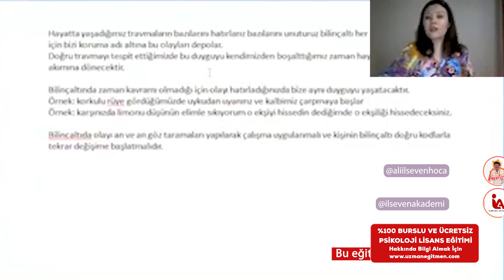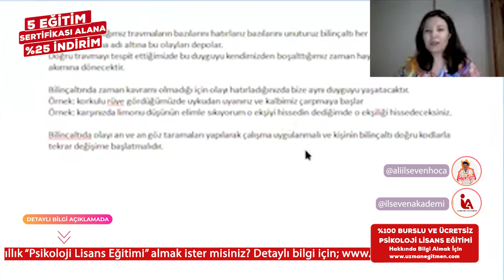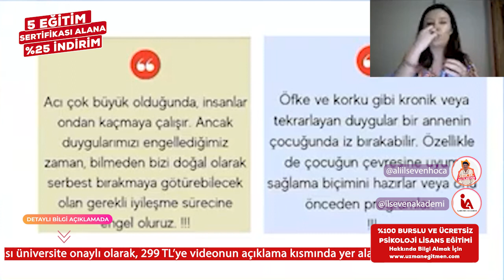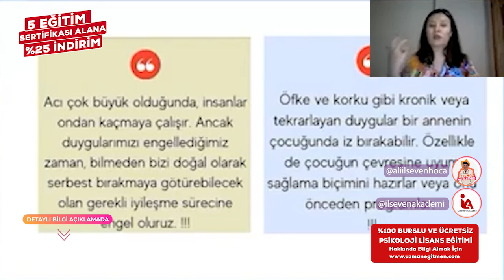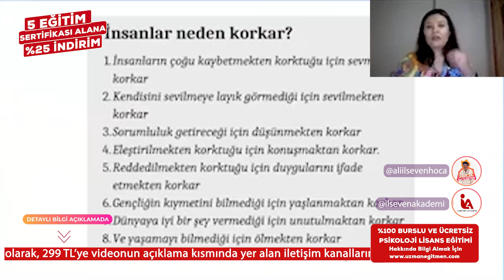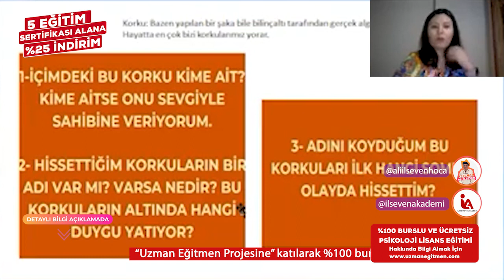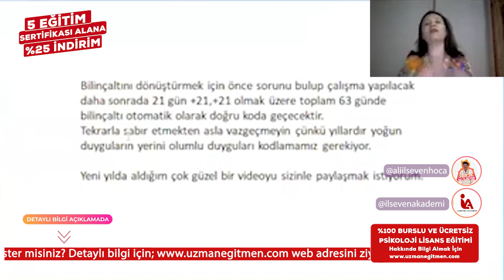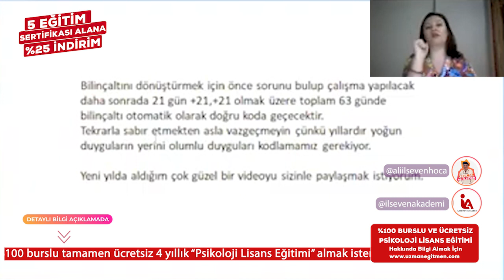İLSEVEN AKADEMİ - BİLİNÇALTI FARKINDALIK (3. BÖLÜM)